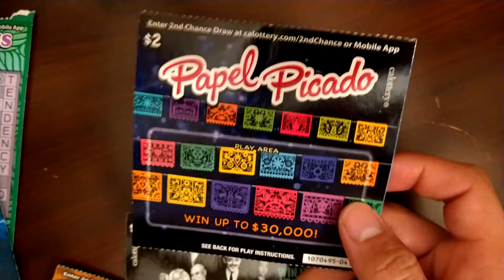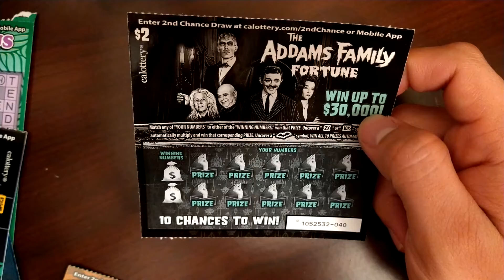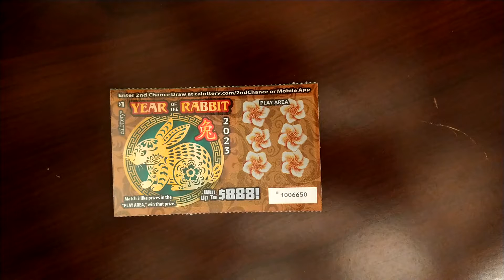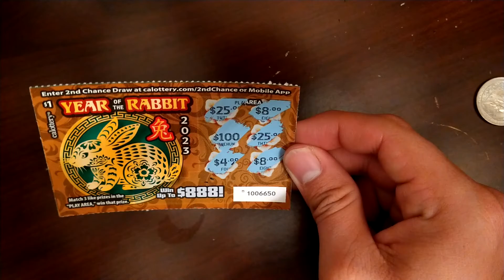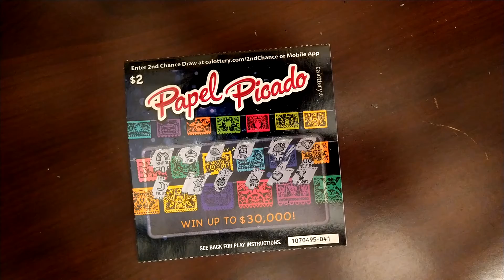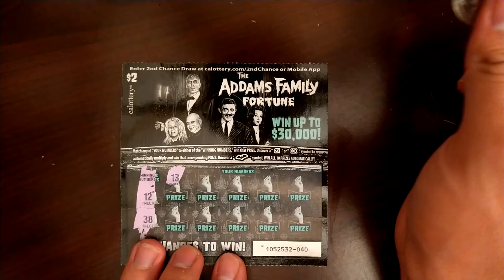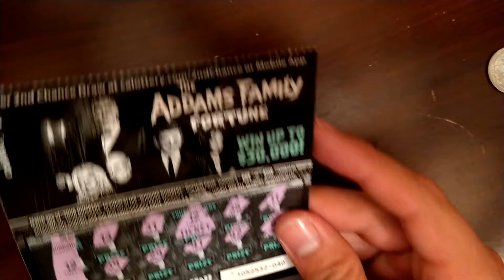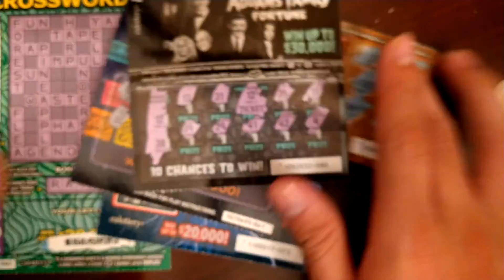✨2023🌟 CA Lottery 💵 Scratcher Ticket🎇 Session 🎟️✨win